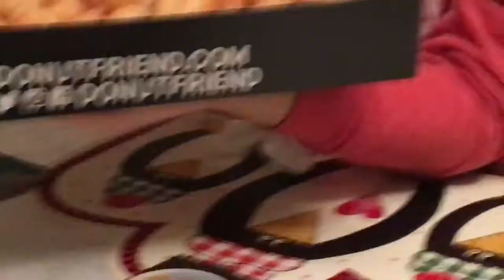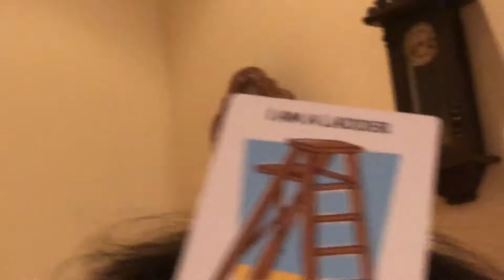SHE FIGHTS A SCIENTOLOGIST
Back with another vlog, hopefully soon we'll start filming some like challenges or something so we have variety but for now enjoy this vlog of just a typical weekend for us.